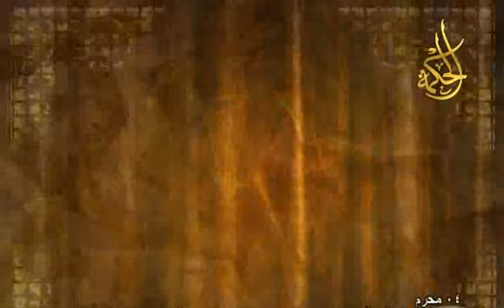أعذب الأصوات 3